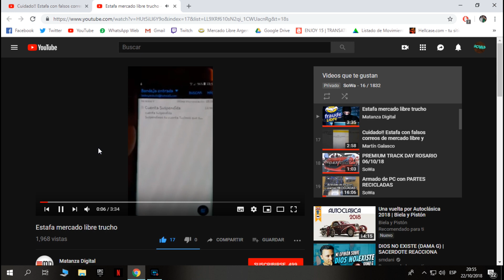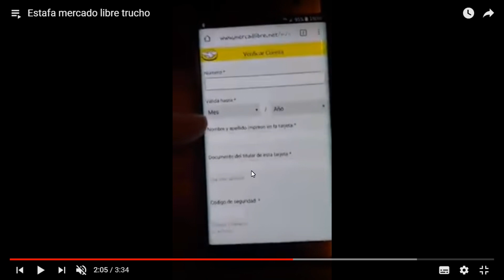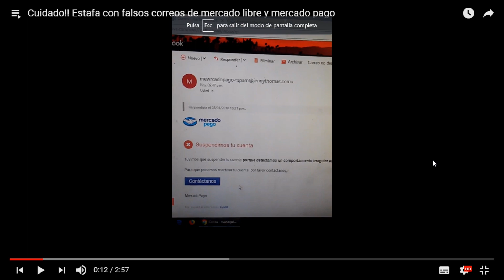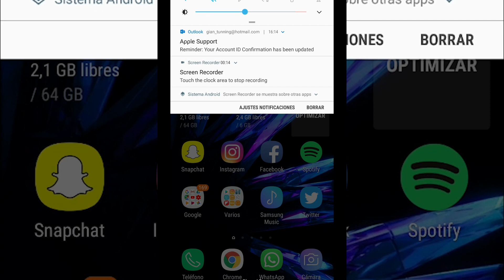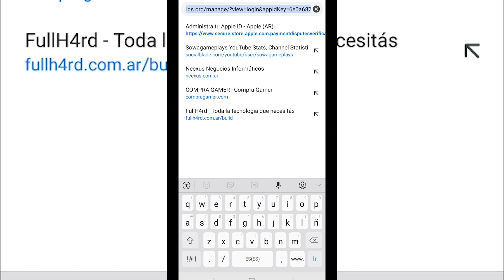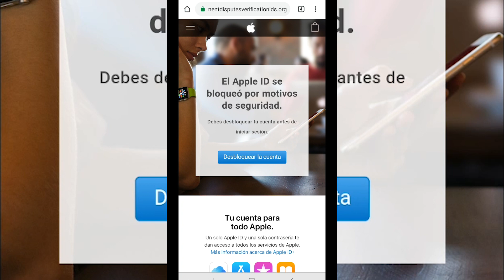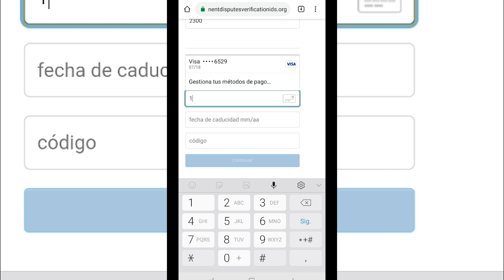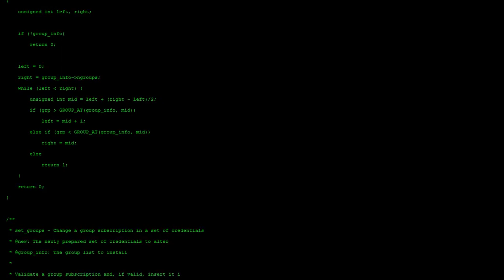¡Cuidado! ROBO DE DATOS PERSONALES y ESTAFA (Apple, MercadoLibre, Facebook, etc.)